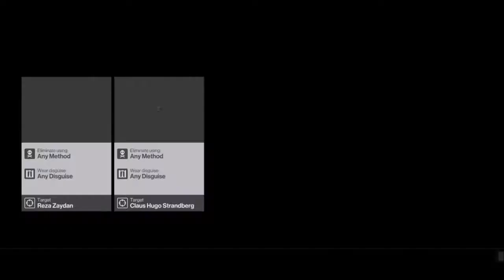HITMAN Part 4 - Marrakesh, Part 1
Drop that cow like its very heavy!